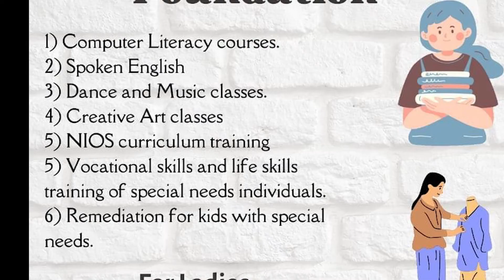NGO Pathways Foundation and their incredible service to the society.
Link to the video:
Women Wise in conversation with Arva Kapasi, Founder, Director and CEO of Pathways Foundation